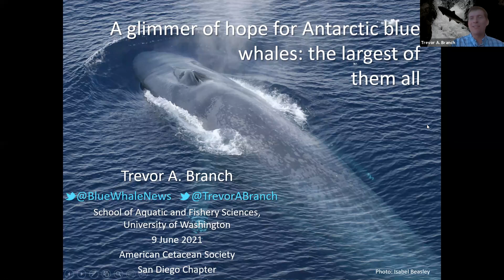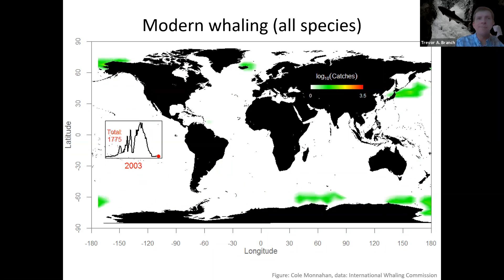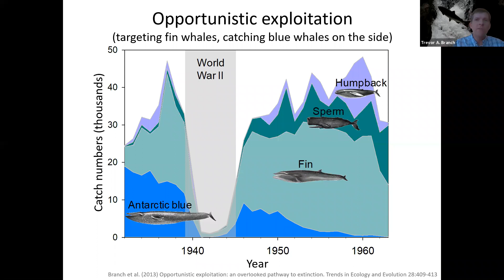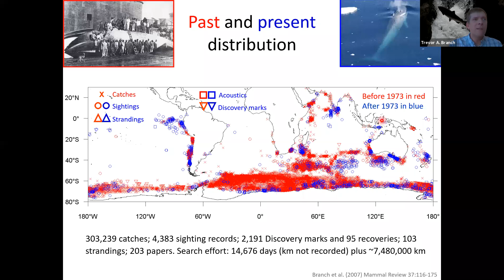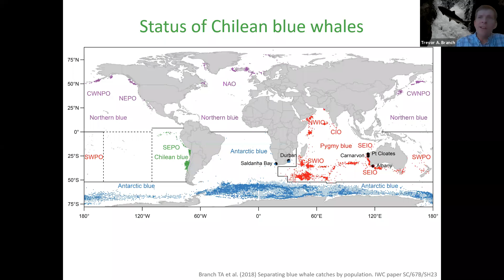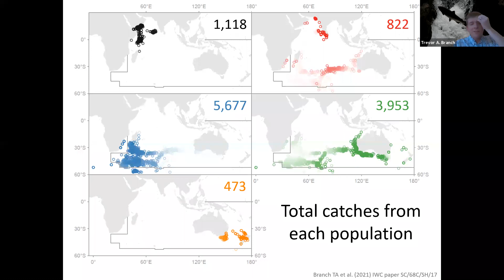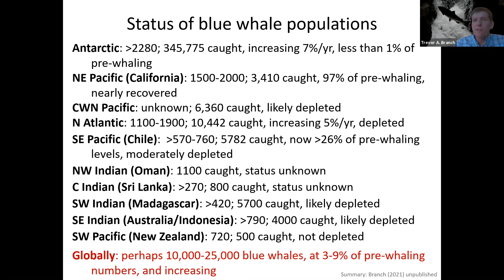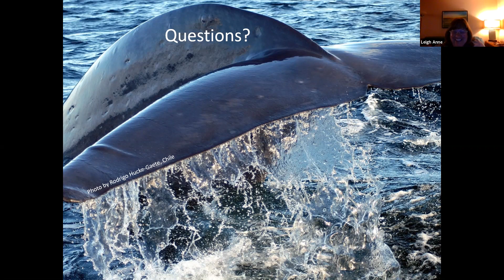Trevor Branch on Blue Whales. GMT20210610 020010 Recording 1920x1080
Monthly American Cetacean Society San Diego Chapter featuring Travis Branch from the Univ of Washington, School of Aquatic and Fisheries Sciences presenting on Blue Whale populations around the world.